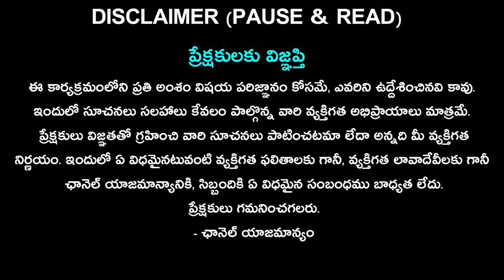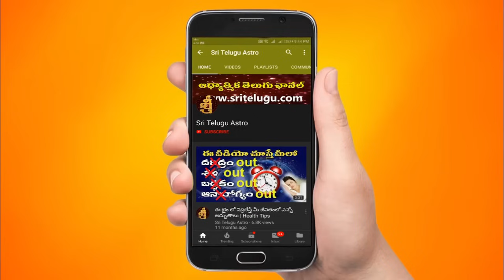11-12-2023 Rasiphalalu In Telugu || TodayRasiPhalalu || Daily Specials || Sri Telugu Astro